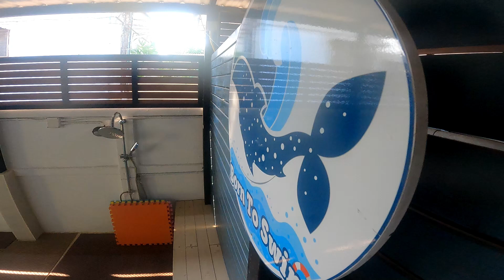Born To Swim Class : Octopus 201_N'Kate THU Class May 23